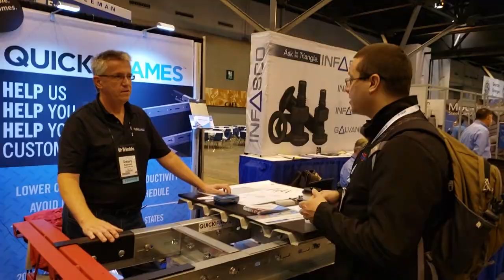Drafting Table Talk - Why do Engineers Live in a Vacuum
In this episode of Drafting Table Talk we ask why connection design engineers live in a vacuum.  We also discuss setting up contract terms for connection design and why your terms should be understood by everybody.  Lastly we talk just a bit about training of detailers.